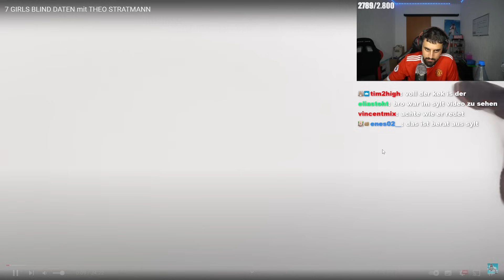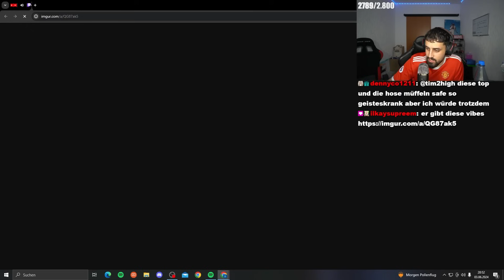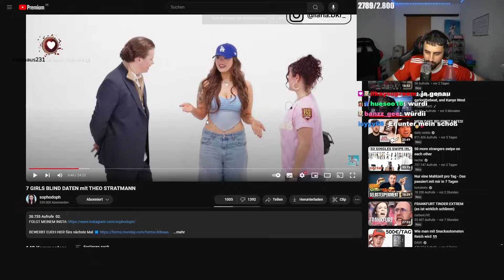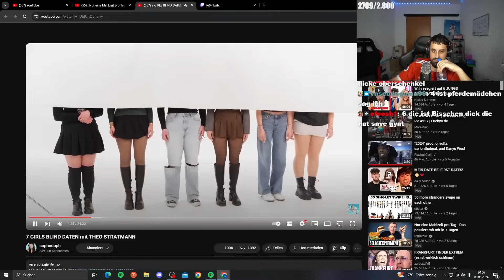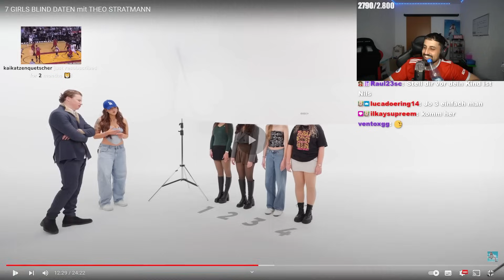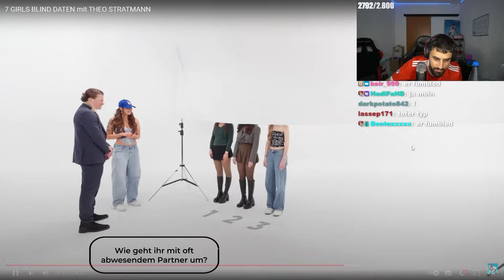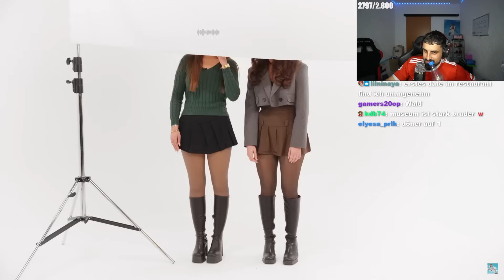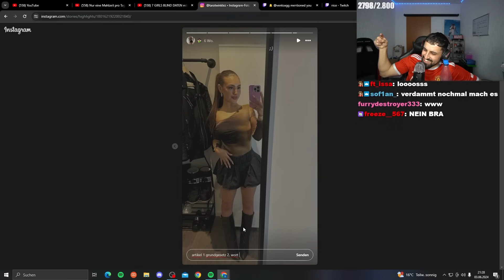PROVOZIERENDES BLIND DATE NACH OUTFIT..! 🙄 (gänsehaut)